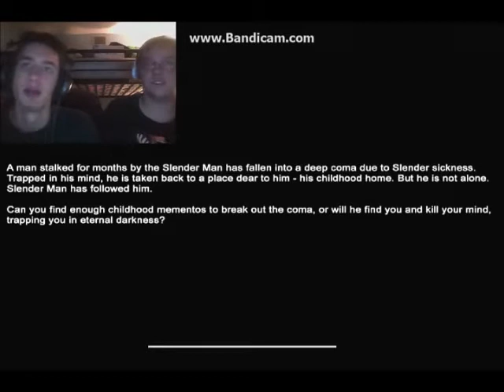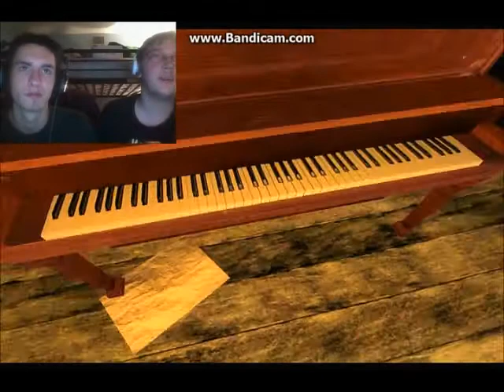Austin and Dragoonxls Play Slender: Mansion "Hard Mode"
Another Slender video done but Austin and I done in "Hard Mode". I really hated Mansion, I think the thunder got us more than Slenderman did. We didn't do bad but I hope to get a video of us finally completing a level.